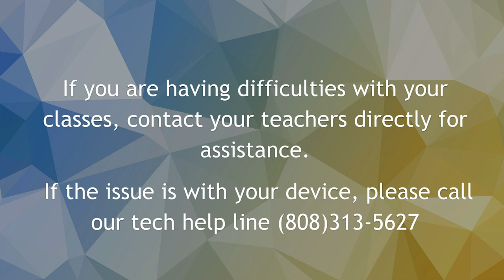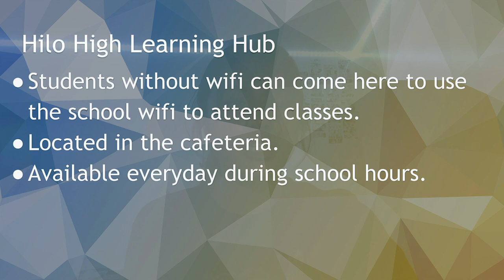09/14/2020 KVIKS TV Morning Bulletin